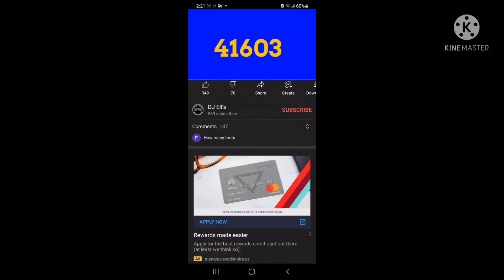99806 to 0